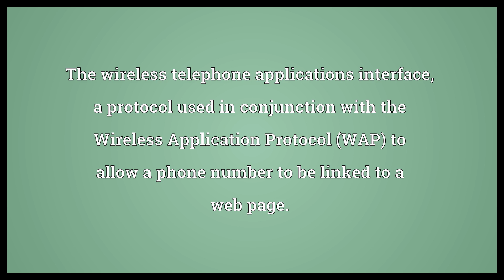WTAI Meaning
Video shows what WTAI means. The wireless telephone applications interface, a protocol used in conjunction with the Wireless Application Protocol (WAP) to allow a phone number to be linked to a web page..  WTAI Meaning. How to pronounce, definition audio dictionary. How to say WTAI. Powered by MaryTTS, Wiktionary